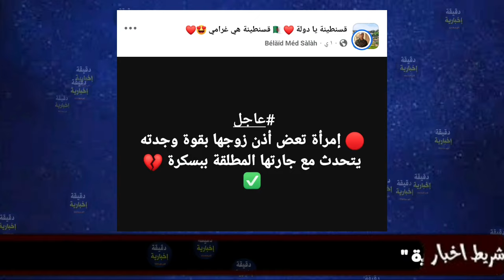شاهدو مافعلته امرأة جزائرية لزوجها بعدما وجدته يخون فيها مع جارتها المطلقة...عضاتو عضة شينة الخداع